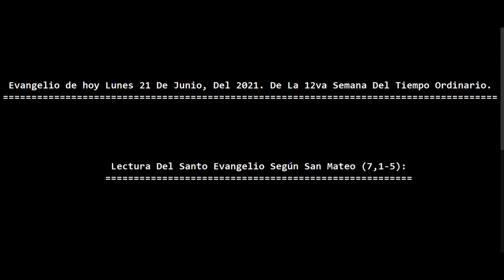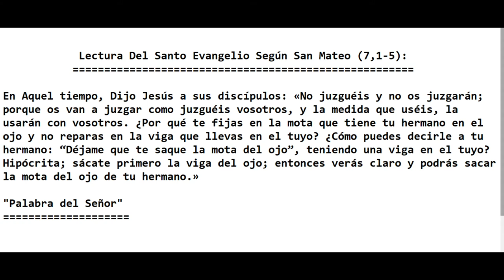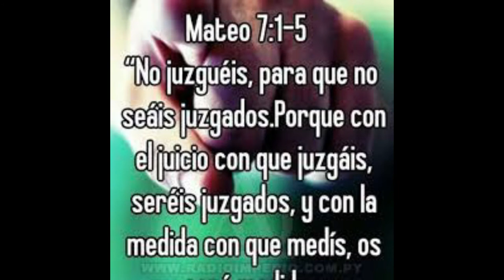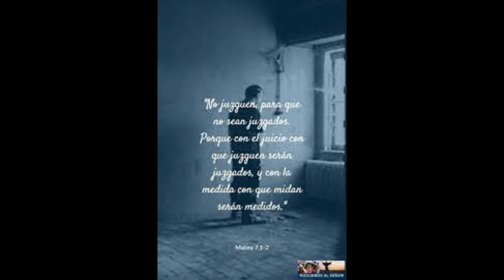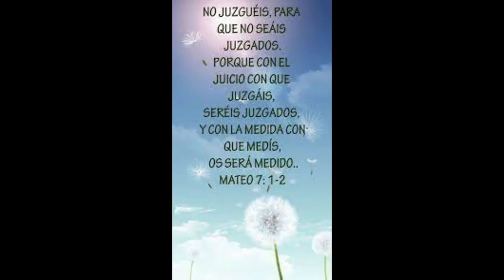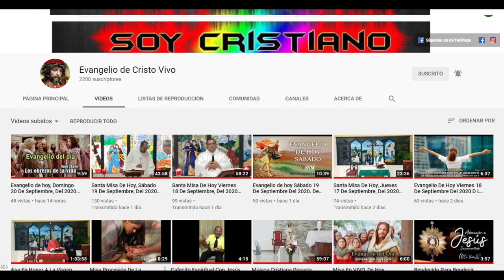Evangelio de hoy Lunes 21 De Junio Del 2021. De La 12va Semana Del Tiempo Ordinario.